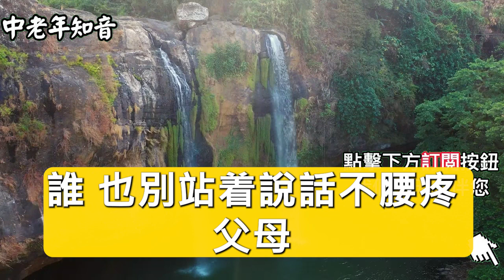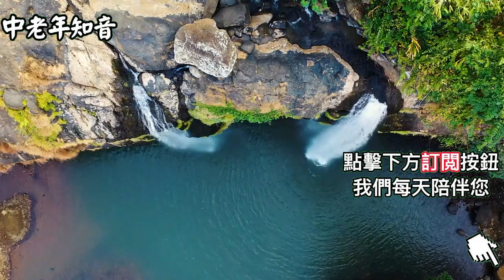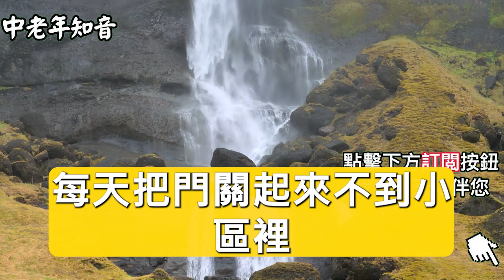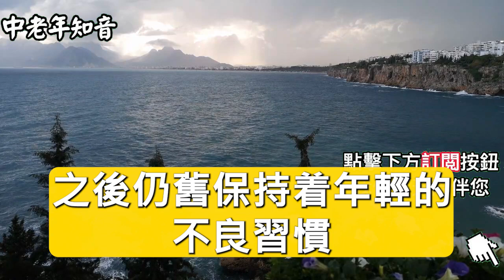退休後跟朋友們相聚閑聊發現女人什麽性格就什麽命運#中老年知音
👉 我們不擁有這些視頻剪輯的權利。根據合理使用，它們已被重新利用，目的是教育和激勵他人。但是，如果任何內容所有者希望刪除他們的圖像。
請通過電子郵件與我們聯繫